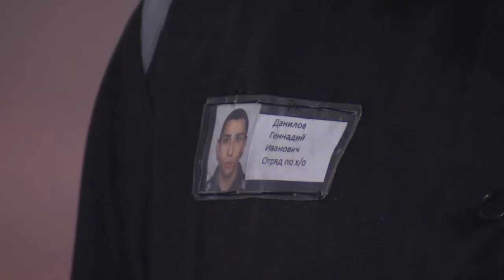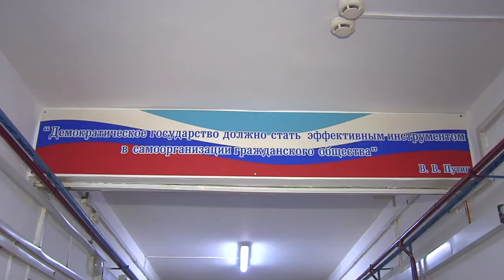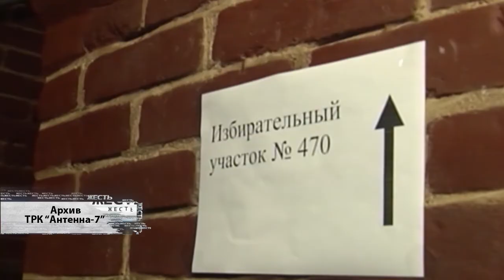В омском СИЗО готовятся к выборам президента (ЭКСКЛЮЗИВ)